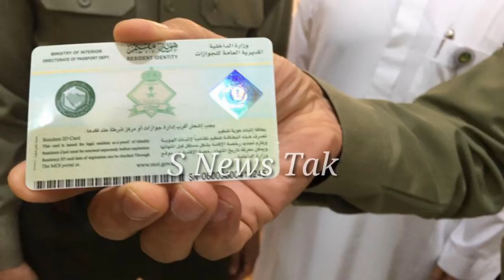06-01-2020_Saudi Jawazat Letest News Update For Iqama Expatriate In Saudi Hindi Urdu,,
Assalamualaikum Dosto,,,
Saudi Arabia Letest News Update today,,
Saudi Jawazat Letest News Update For Expiry Iqama 2020,
Saudi Arabia News For Expatriate,,
Saudi Arabia Today Letest News Update,,